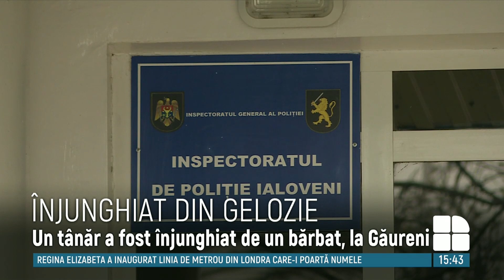Nenorcire la Ialoveni. Un tânăr, înjunghiat de un bărbat